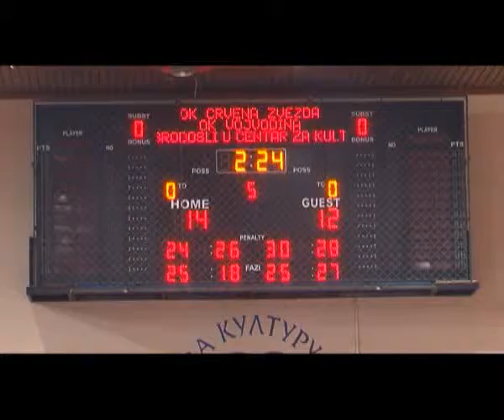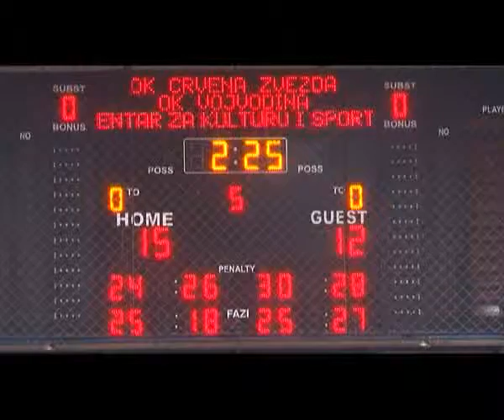Odbojka – Crvena Zvezda – Vojvodina